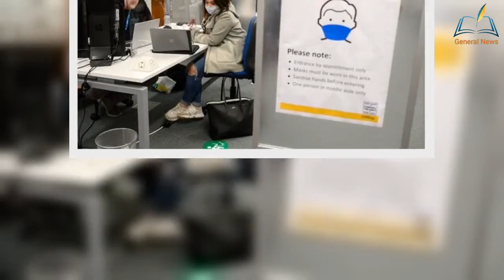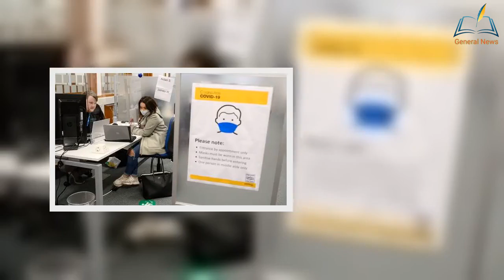Brexit fury as UK citizens ti3d to Brussels study scheme - 'NOT free of EU interference!'